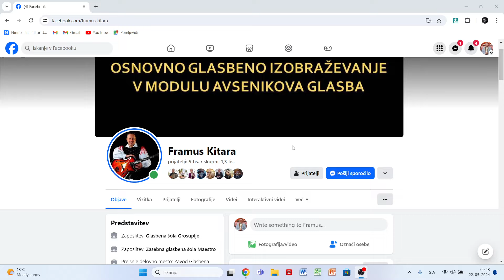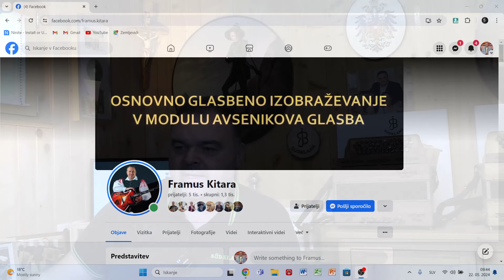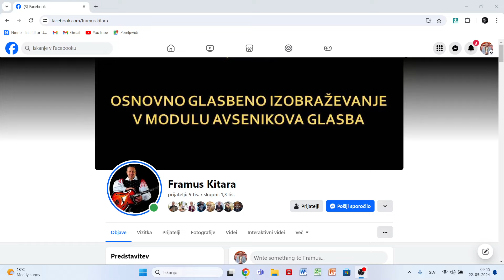Slowenische Grüsse - Presentation von neue CD Mitja Kvintet!!!